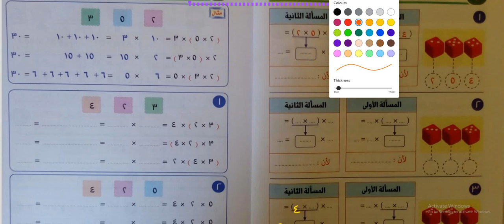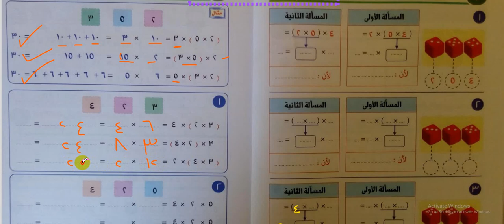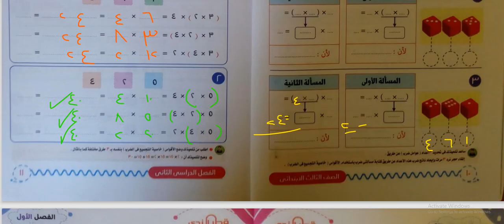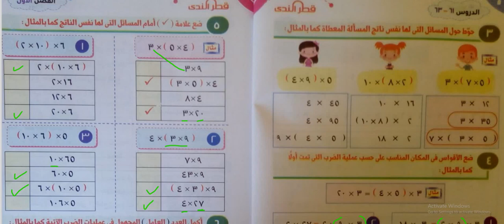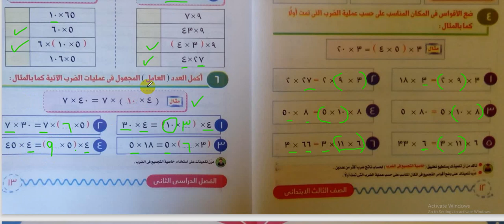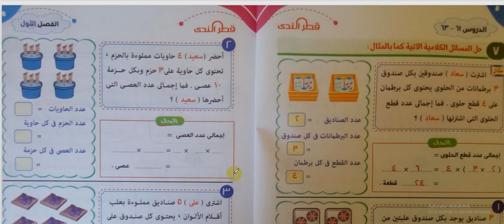الصف الثالث الابتدائى - التيرم الثاني - المنهج الجديد 2021 من درس 61 - 63 الجزء الثاني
الصف الثالث الابتدائى - التيرم الثاني - المنهج الجديد 2021 من درس 61 - 63 جزء ثانى#
شرح رياضيات الصف الثالث المنهج الجديد
شرح كتاب رياضيات الصف الثالث
شرح رياضيات مع مستر اسامة الهادي